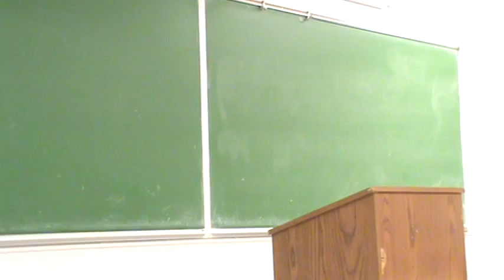Dylan COF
Winter 2015